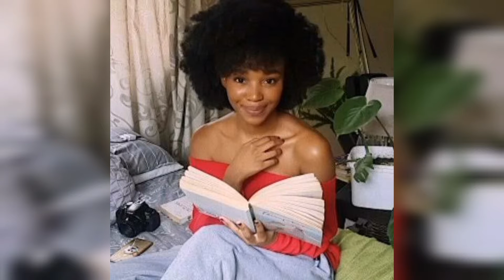Fiks-Blood and water best photos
she is amazing